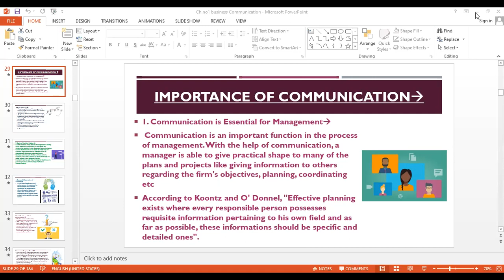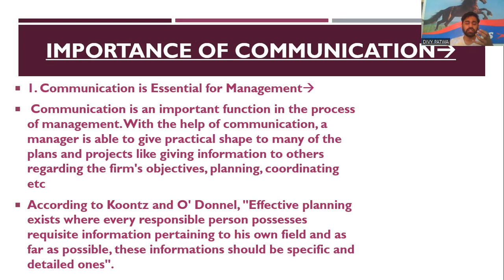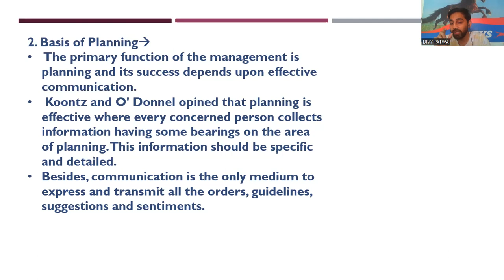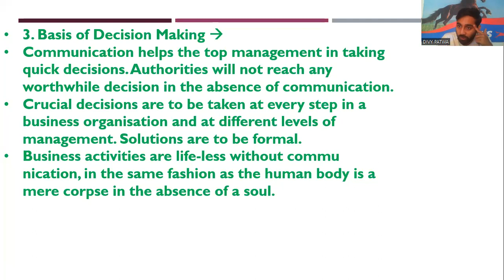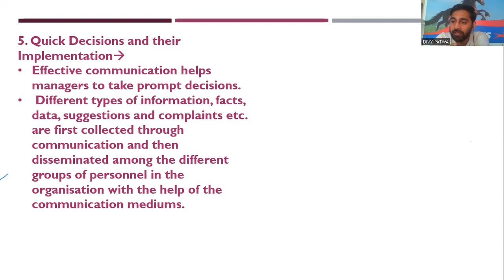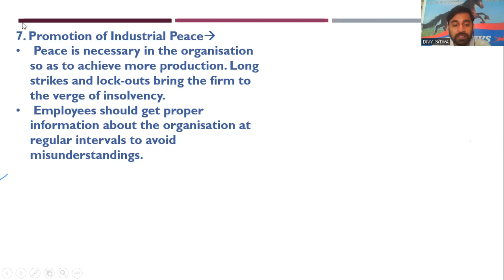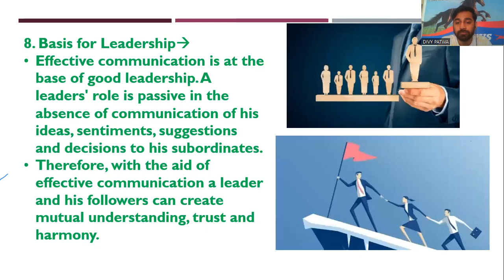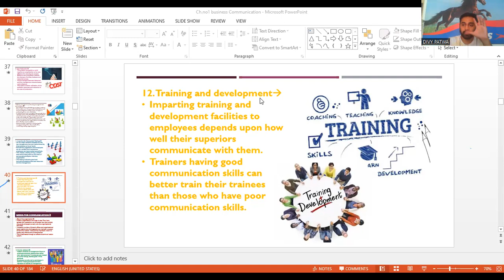sy bcom lecture 1 business communication chapter 1